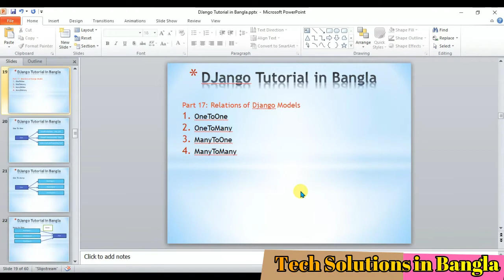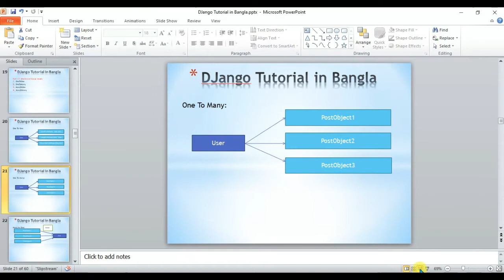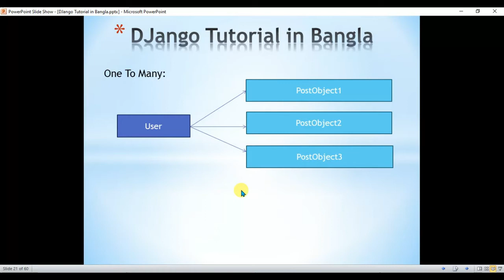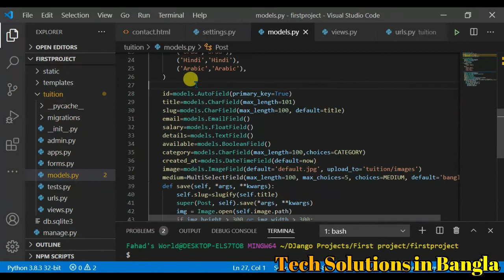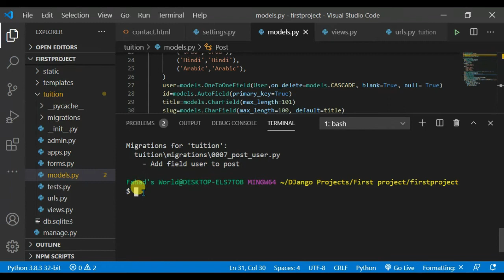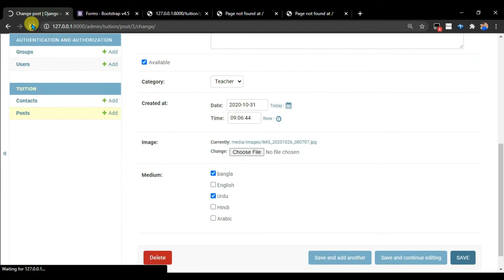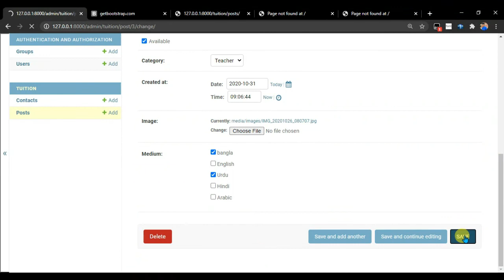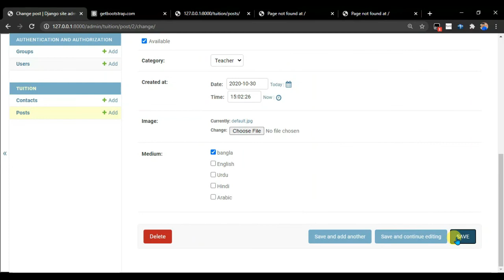Part 17. Model Relations | Python DJango Bangla (বাংলা) tutorial | মডেল রিলেশন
মডেল টু মডেল রিলেশন গুলো কি কি? কিভাবে রিলেটেড করতে হয়, কিভাবে কাজ করতে হয়, কিভাবে ইউজারের থেকে ইনপুট নিতে হয় তা আলোচনা করা হয়েছে।  কোনটার মানে কি দাঁড়ায়, কোন ভাবে রিলেট করলে কি কাজ হয়? কোনটা কখন ব্যবহার করতে হবে ।
মোটকথা রিলেশন এর বিস্তর আলোচনা করা হয়েছে।

what are the model relations supported by django? how to make relationship among several model in django?